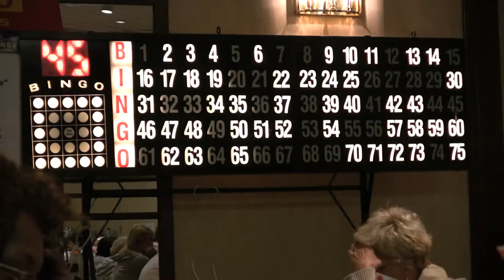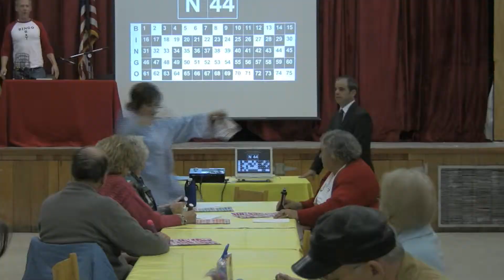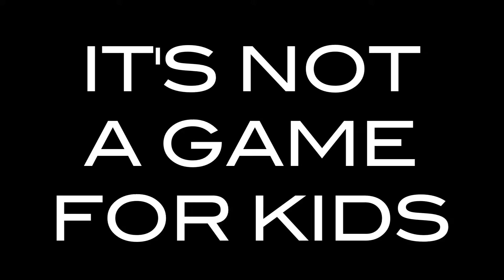Extended Trailer.mov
A little bit more of Bingo Confidential